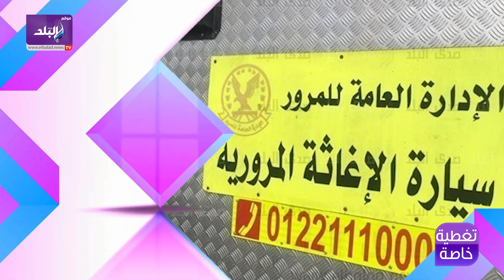حقيقة سقوط أمطار..تحذير جديد من هيئة الأرصاد الجوية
ElBaladOfficial#
ElBalad_Official#

ـــــــــــــــــــــــــــــــــــــــــــــــ